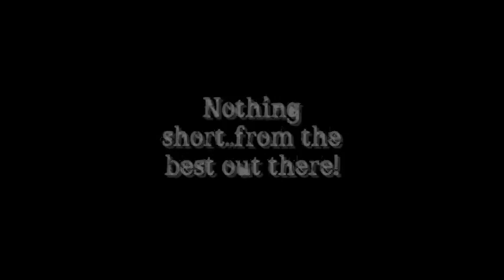Update! (Spots in Group)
Talk to HorseChoker001 for more information about joining in on all this madness. This page will be uploading video's from all member's page's that want their video's to backed up or just think that it's not getting viewed on their respectively pages, but we will keep you posted.

~ RFNW Officials